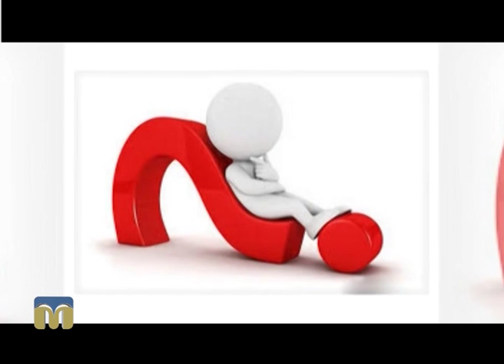Неуспішність школярів і шляхи її подолання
Про методи подолання та попередження неуспішності школярів дізнаєтесь у рубриці “Недільні поради”.